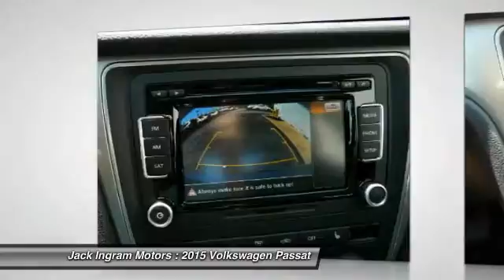2015 Volkswagen Passat Montgomery AL VW4758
2015 Volkswagen Passat Limited Edition

227 Eastern Blvd.